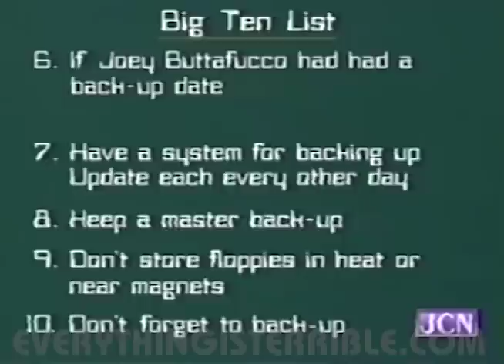Funniest Hacker In The Biz! // EVERYTHING IS TERRIBLE!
Listen, we have thousands of clips like these, plus DVDs, digital downloads, shirts, hats, etc. etc.